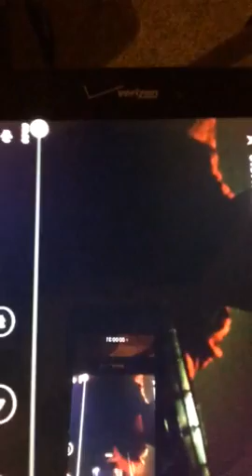"Adoration" Jason Adriano Zagotti 2017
Simple original praise song hope you enjoy!!!